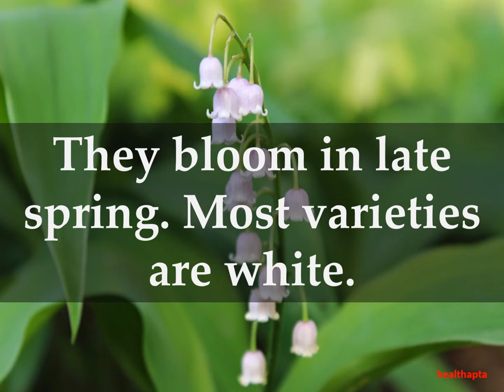Facts about Lily of the Valley Plants